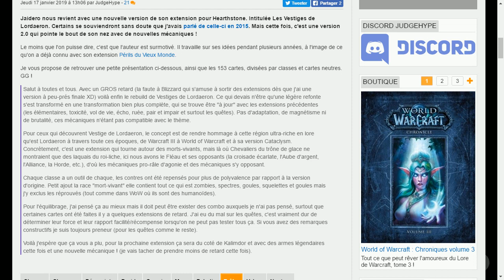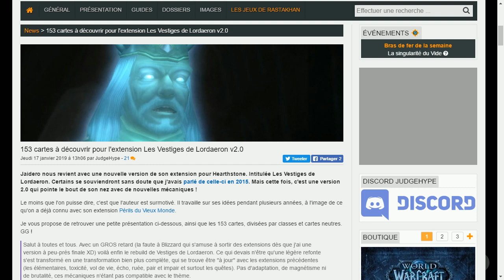La review hearthstone du futur part 3